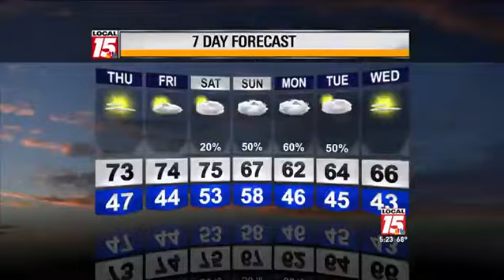Kelly Foster Swims with Dolphins as Part of 50K Promise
Our viewers helped us reach 50,000 likes on Facebook recently, and we made some pretty interesting promises if you helped us get there.
Meteorologist Kelly Foster may have made the best promise of all. Kelly will give part of her forecast with dolphins!
Check out Kelly Thursday on Local 15 News at 10.